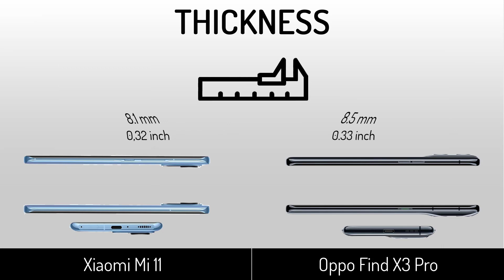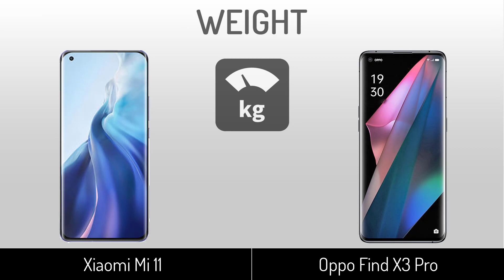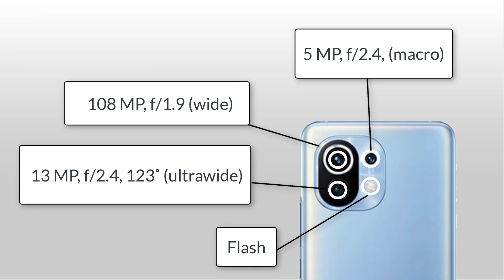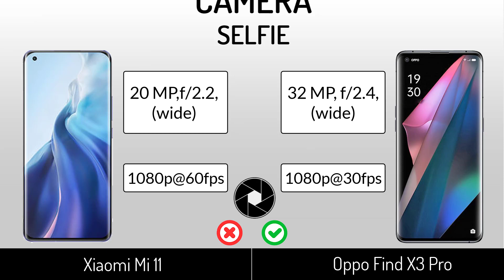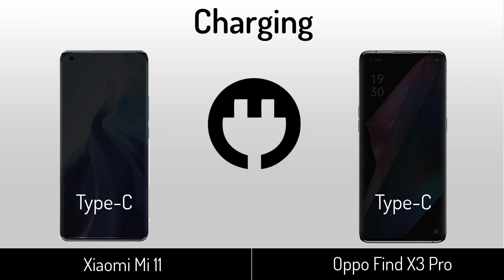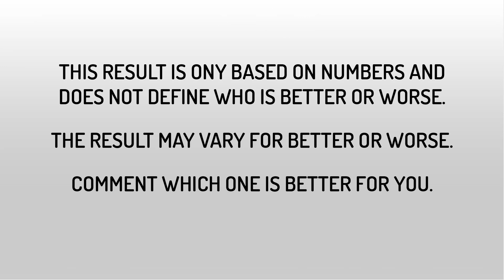Xiaomi Mi 11 VS OPPO Find X3 Pro | Full Specifications Comparison